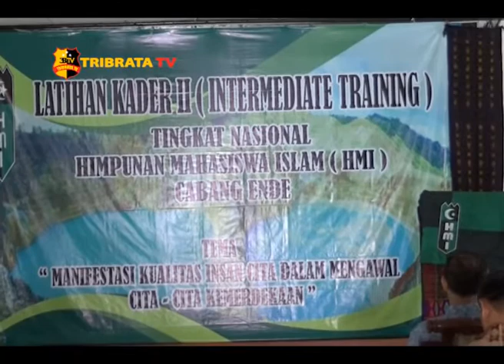INTERMEDIATE TRAINING HMI CABANG ENDE